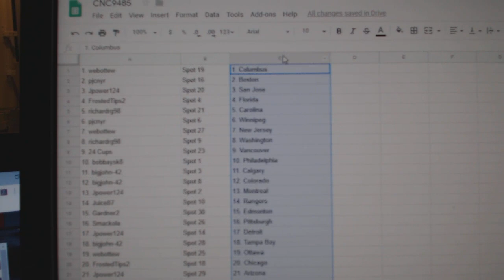Team Randoms - C&C GB #9485